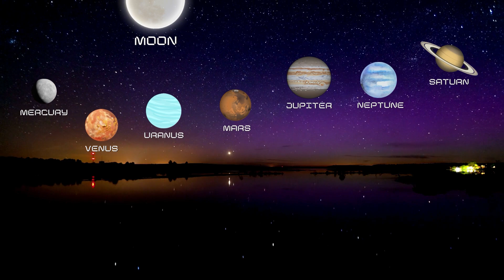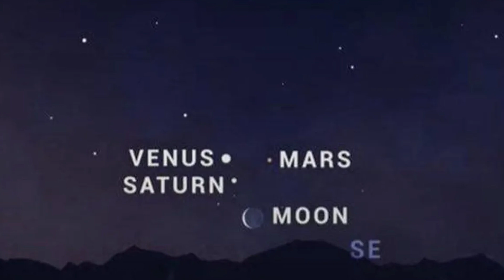How to watch the 5 celestial planets shine in the dawn sky this month?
Throughout June, Earth's skies will witness a great cosmic homecoming. From June 17 to June 27, skywatchers will have a rare opportunity to observe all of our solar system's major planets clustered together—along with the moon.

Mercury, Venus, Mars, Jupiter, and Saturn are among the five planets visible with the naked eye in this unusual alignment. Each is visible even in the light-polluted city sky, with dazzling Venus being the brightest and Mercury being the faintest. Our nearest planets will emerge in the sky in the same order as their distance from the sun.

This planetary near encounters are referred to as conjunctions by astronomers. Two or three planets meeting is very uncommon, but the last time we observed conjunction amongst the five brightest planets was in December 2004.

Uranus and Neptune, which are farther distant, will also cluster in the same location, though the two ice giants will be more difficult to identify, necessitating the use of binoculars. Green-tinged Uranus may be observed in the sky between Venus and Mars, and blue Neptune can be found between Jupiter and Saturn.

The great majority of the world's population will be able to see this planetary alignment, although some will be better positioned than others. Mercury, the planet nearest to the sun, will be near the horizon and may be wiped out by the brightness of dawn for people in northern latitudes, above cities such as New York and London. The other planets will likewise hug the eastern horizon in similar places, making it difficult to view all of them.

The view will be especially stunning since the planets will seem packed together. If you miss this spectacular, you'll have to wait until 2040 to see it again.

Viewers simply need to glance at the brilliant crescent moon to find the planets. Our natural satellite will act as a guidepost, posing with each planet through day one beginning on June 17, when it will appear near Saturn.

The moon will be closest to Saturn on June 18 while Neptune will be closest to the moon on June 20. The moon will join Jupiter on June 21, and it will meet Mars on June 22. On June 24, the moon will align with Uranus, and skywatchers will remark that it will seem exactly halfway between Venus and Mars. On June 26, the moon will have an exciting near encounter with Venus, the brightest planet in the sky, before concluding its encounters with Mercury on June 27.

So; Get ready for this planetary party now, as it won't last long.